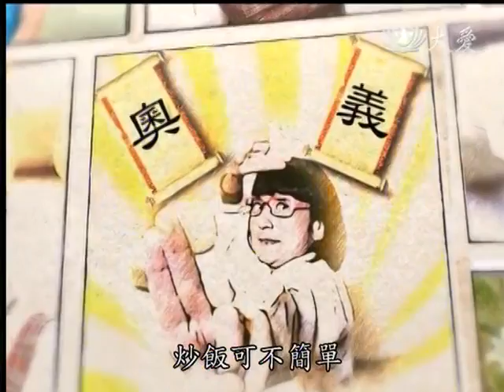20131117《現代心素派》大廚上菜--日式素包飯 (洪銀龍)